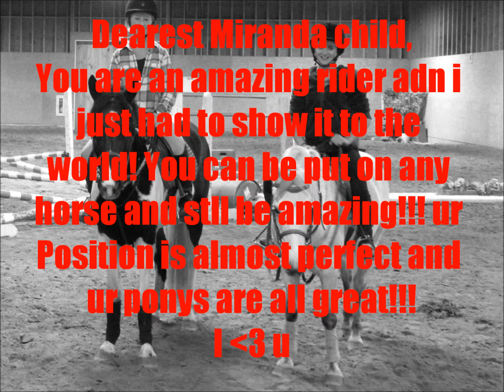LALALALALA *ponyriderforever13*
go sub to ponyriderforever13    she is an amzing rider and i love her!!